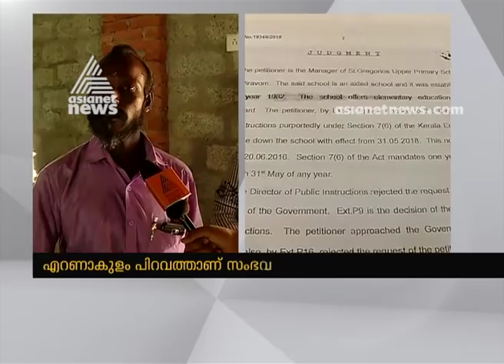Teachers and Parents initiated and reopens Piravom school